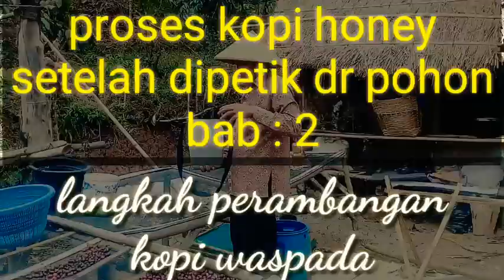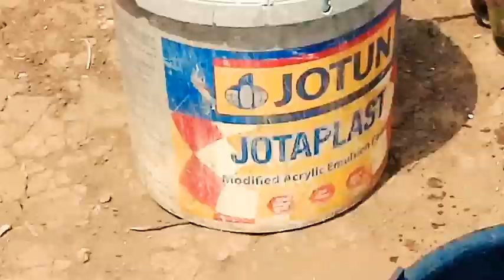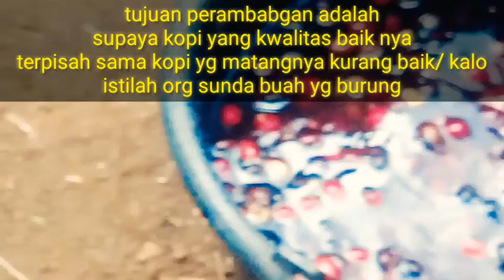proses kopi honey bab : 2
asalamualaikum.
semoga tetap dlm keadaan lindungan alloh
smngt untuk terus bersyukur
proses perambangan setelah kopi di petik dari pohon

klanjutan proses kopi honey bab : 2

edukasi kopi
pengolahan kopi
kupas tuntas kopi honey